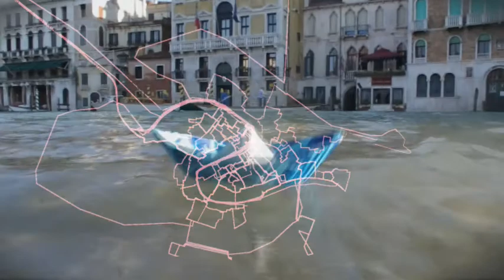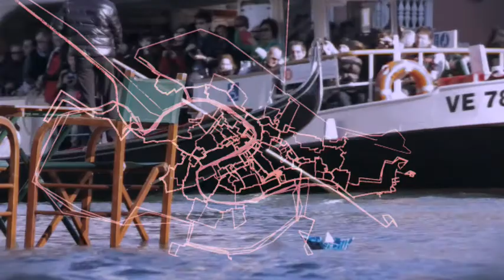É Buono per Perdersi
(It's Good to be Lost)
Getting lost in Venice is a given, but being lost is an art. Being disoriented can be liberating — being lost in Venice, opens yourself to new discoveries.
Artist Alice Austin's origami map boats set sail as the acqa alta sirens wail in Venice, November, 2013.